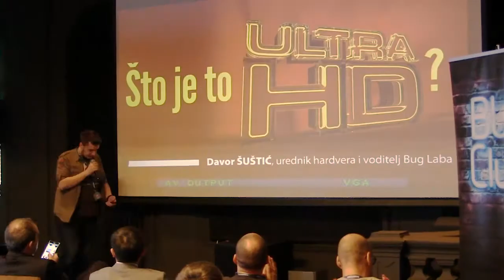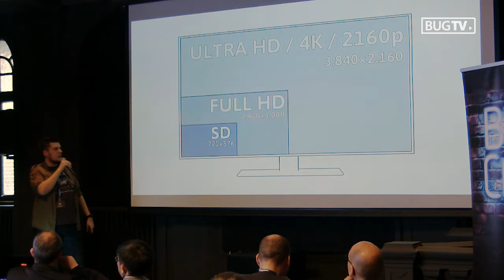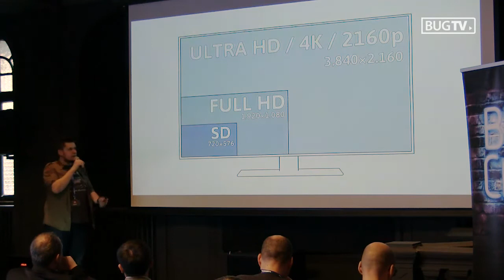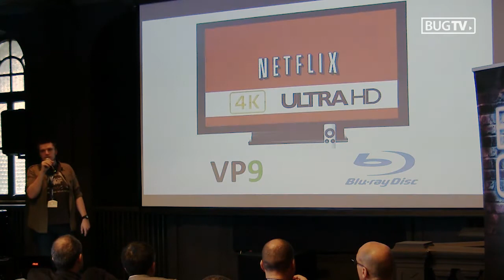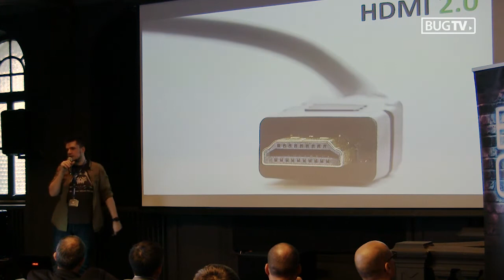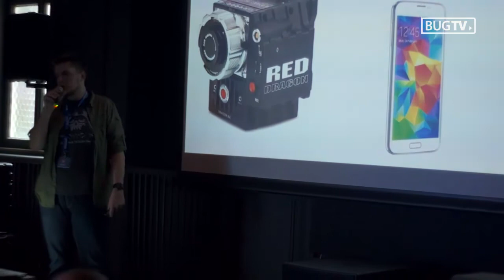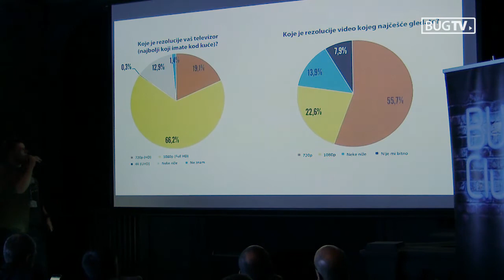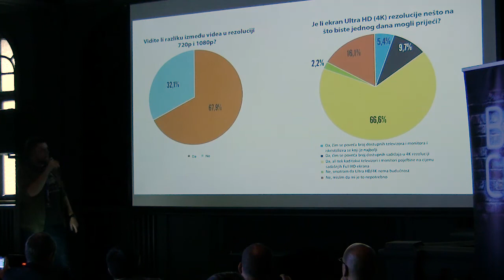Bug Club: Što je to Ultra HD?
Bug Club - 5/2014.